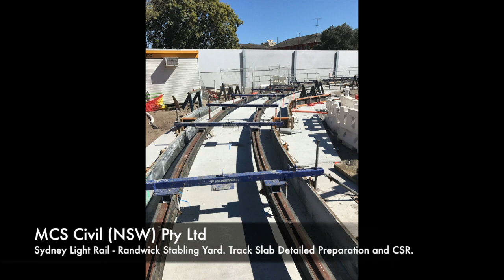MCS Civil (NSW) Pty Ltd - Sydney Light Rail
MCS Civil (NSW) Pty Ltd
Sydney Light Rail - Randwick Stabling Yard. Track Slab Detailed Preparation and CSR.